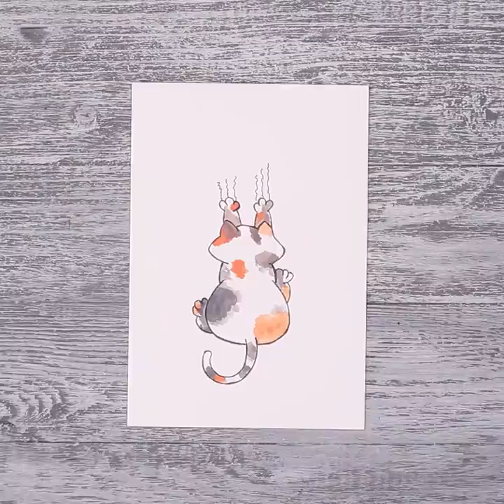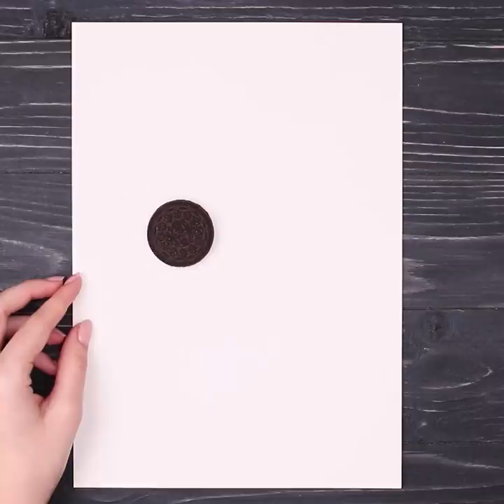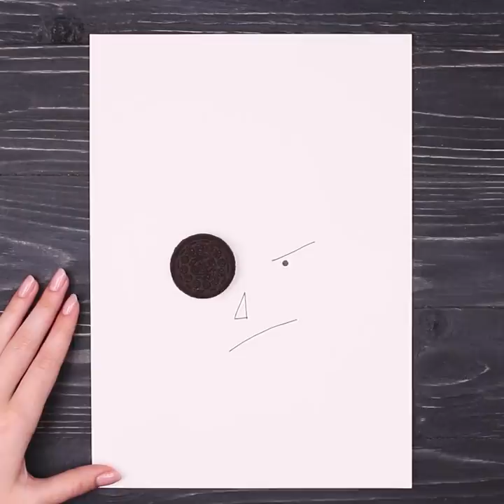Art is Fun! 13 Drawing Tricks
Drawing is for every person who loves art. Today we'll show show you new amazing drawing hacks you'll definetly like. Don't be shy give it a try!

Materials:
• sketch paper
• pencil
• watercolor paints
• brush
• watercolor paper
• pen
• scrapbooking paper
• fabric flowers
• marshmallow
• markers
• tomato
• pompons
• glue
• Oreo
• flower
• tea bag
• banana
• egg
• cookie